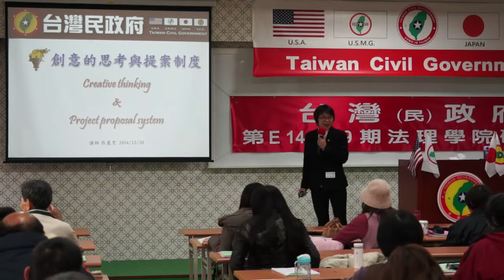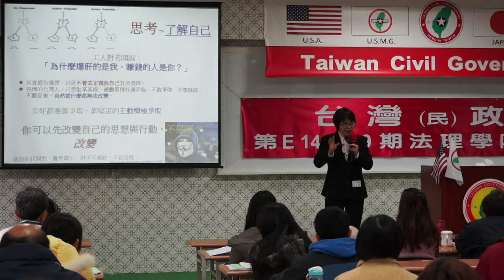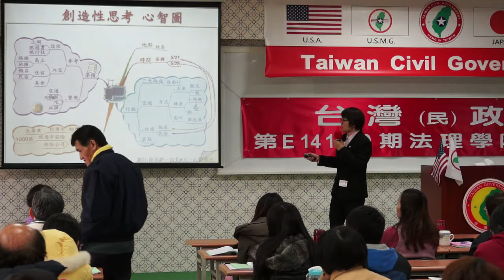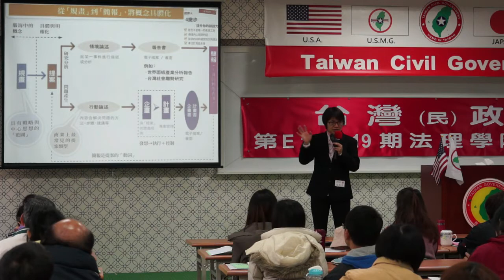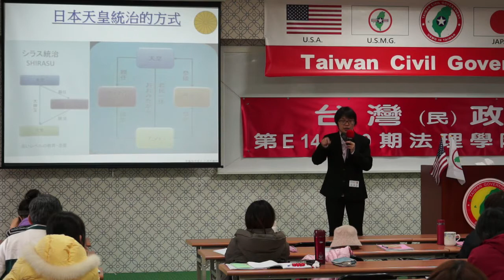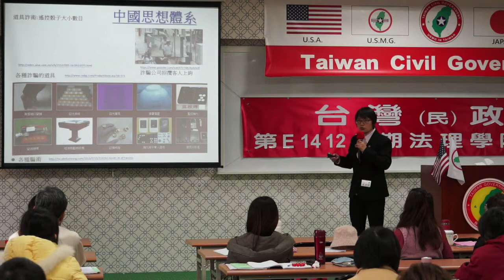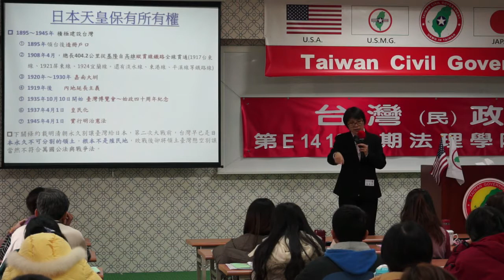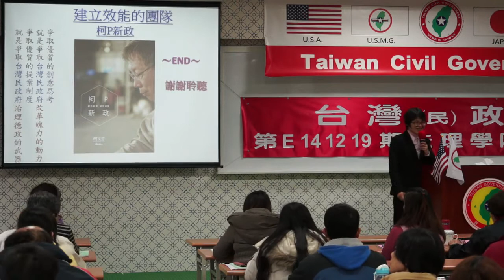141220-5-創意思考與提案制度-張麗雯-台灣(民)政府第E141219期法理學院初級班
141220-5-創意思考與提案制度-張麗雯-台灣(民)政府第E141219期法理學院初級班